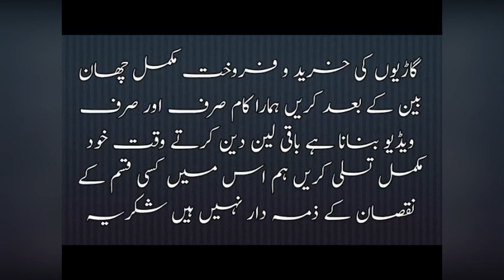Army jeep | Suzuki potohar modified jeep for sale | bwp cars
4×4 potohar jeep
suzuki potohar jeep for sale in pakistan
potohar jeep price in pakistan
modified potohar jeep
potohar jeep for sale in pakistan
jeep for sale in pakistan
modified jeep